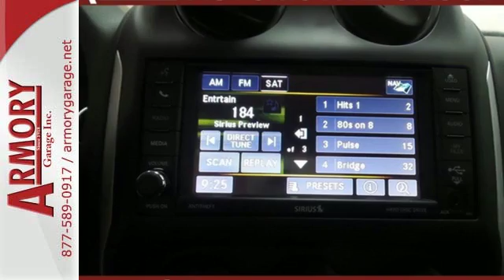New 2017 Jeep Compass Albany NY Roessleville, NY #125306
Year: 2017
Make: Jeep
Model: Compass
Trim: High Altitude
Engine: 4 Cyl. 2.4 L
Transmission: Automatic
Color: Billet Silver Metallic Clearcoat
Interior: Dark Slate Gray
Stock #: 125306
VIN: 1C4NJDEBXHD125306
This Jeep won't be on the lot long! Ensuring composure no matter the driving circumstances! Top features include cruise control, a rear window wiper, remote keyless entry, and voice activated navigation. It features an automatic transmission, 4-wheel drive, and a 2.4 liter 4 cylinder engine. We know that you have high expectations, and we enjoy the challenge of meeting and exceeding them! Please don't hesitate to give us a call.Plus taxes, title, & reg. Prior Orders Excluded. All advertised vehicles available at time of ad placement. Images and options shown are examples, only, and may not reflect exact vehicle color, trim, options or other specifications. Must print out advertised Internet Price and/or E-Price and present it at the time of purchase (date and time of original signed Purchase Agreement) to receive advertised web price and discount. Advertised prices may be affected by Trade-In Credit. A Manufacturer advertised below market interest rates are offered through Chrysler Capital. A The dealership will gladly submit your credit application upon your request.

Address:
926 Central Avenue